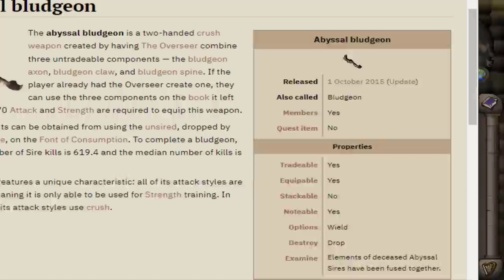THE PINK LIGHT (GIM #139)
We spent some time at Bandos GWD and got a pink loot beam drop again... But which is it? Guess you'll have to watch the vid to find out!!!

*Note the kbd instance can be paid from your bank*